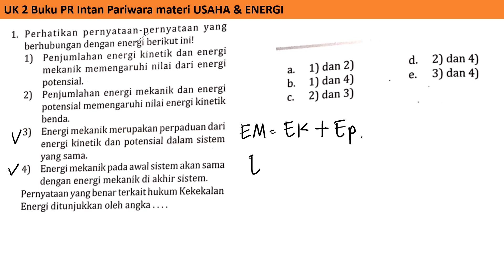UK 2 Usaha dan Energi no 1 / intanpariwara 2022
perhatikan pernyataan berikut!
1) penjumlahan energi kinetik dan energi mekanik mempengaruhi nilai dari energi potensial
2) penjumlahan energi mekanik dan energi potensial mempengaruhi nilai energi kinetik benda
3) energi mekanik merupakan perpaduan dari energi kinetik dan potensial dalam sistem yang sama
 4) energi mekanik pada awal sistem akan sama dengan enrgi mekanik di akhir sistem

pernyataan yang benar terkait hukum kekekalan energi ditunjukkan oleh angka.